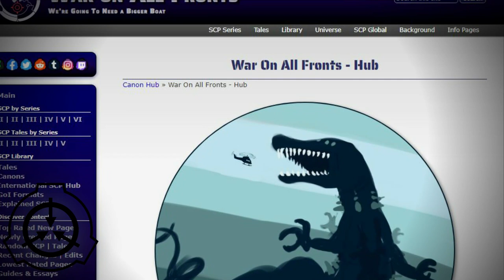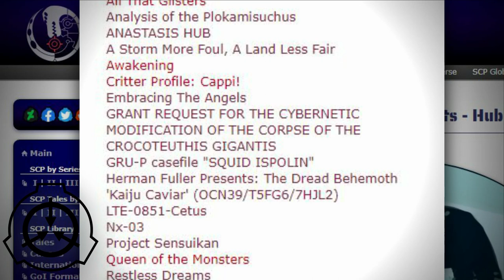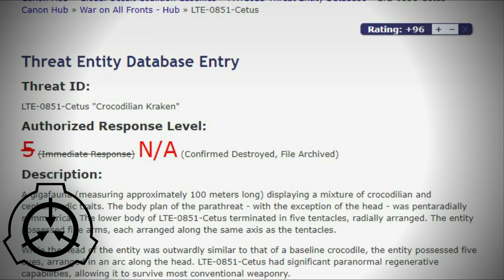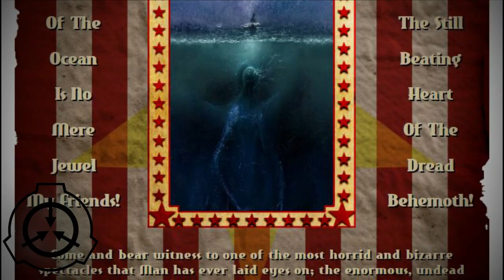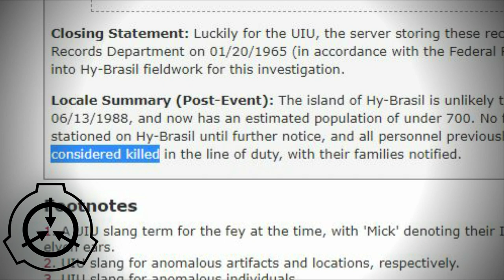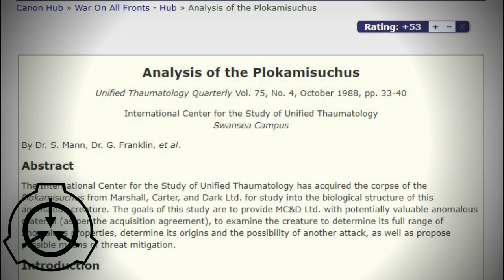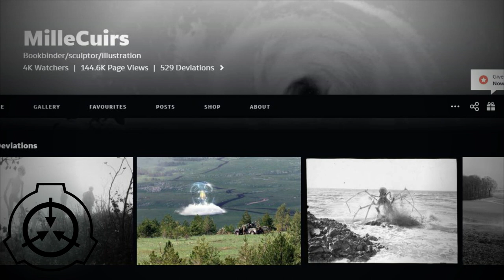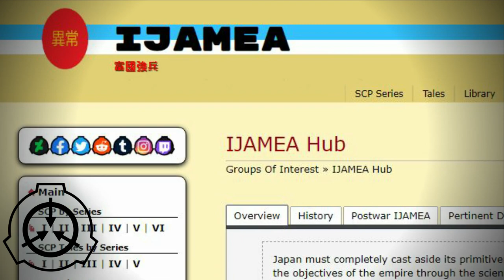Война на всех фронтах - Сюжетная ветвь SCP